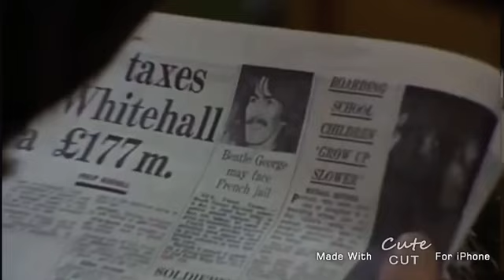A Chaotic Day with The Beatles in 1969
Have you ever wonder what a day looks like with The Beatles? This video shows you the emotional rollercoaster they go thru on a daily basis